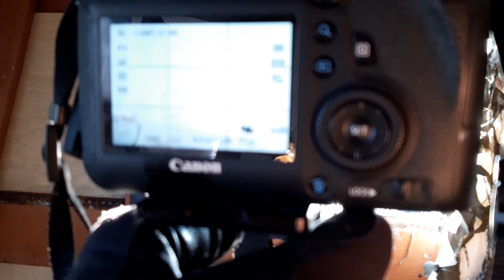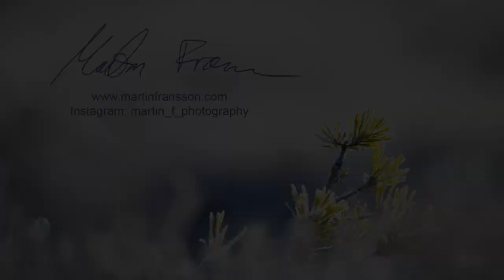Orrspel, del 1 (Black Grouse Lek)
Följ med bakom kulisserna under mitt första försök att fotografera orrspel!

Join me behind the scenes for my first attempt at capturing the Black Grouse Lek. English subtitles available!